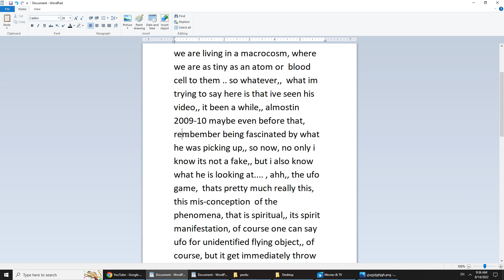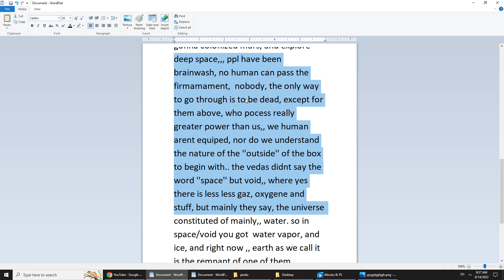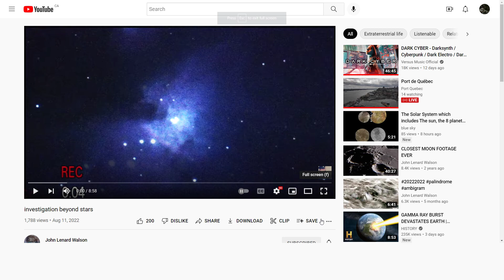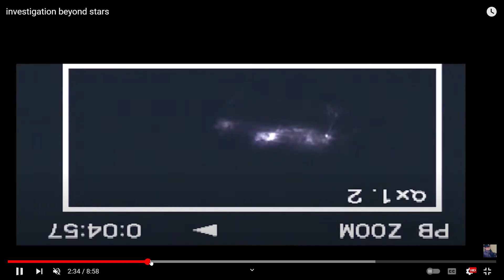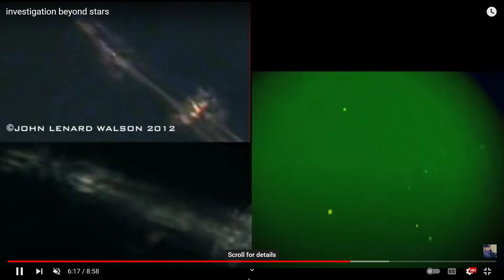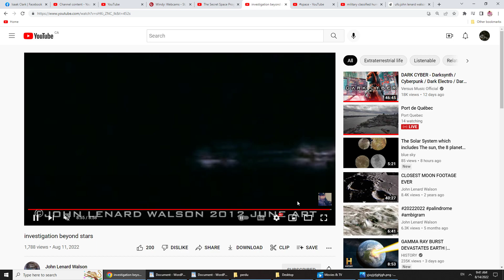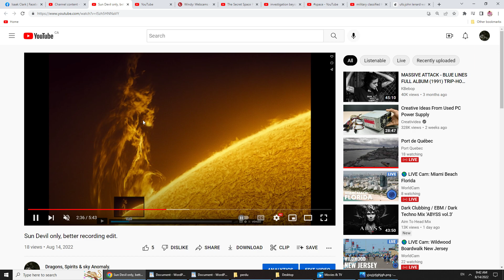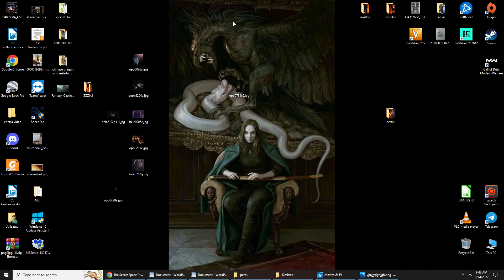Another secret reveal,.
Open ur eyes, toss your ego away and listen up.🧙‍♂️🧝‍♀️what they thing is a spaceship is simply the skull, the head,, it sees it like it was a radiography. And on top of that, guess on what i stumble at 6:18 ? oh yes, just that, samething as the sun devil video, how coincidence...sight .. 🦉👁 with that on top of it all, it is proof that what ive recorded on the sun is the same thing that walson is filming in his telescope.. and here you go,, in case someone would doubt about what i was saying about Satan. Heres a canto from Dantes inferno a divine comedy, as to what happen when satan slams in earth. '' As Dante and Virgil reach the center of the earth and finish climbing down Satan’s shaggy flank, they emerge on the “picciola spera” (Inf. 34.116)1 which forms the reverse side of Judecca, part of the pit at the bottom of hell. At this point in the Commedia, Virgil describes Lucifer’s fall in one of the poem’s most magnificent passages of imaginative invention. In Dante’s conception, as Satan plummeted to earth, the lands of the southern hemisphere rushed to the north. In addition, material within the center of the earth, in a similar revulsion from the source of all evil, was ejected into the southern hemisphere to form the mountain of purgatory, the void being left by Satan’s impact forming the cavern of hell. Thus, by a very satisfying irony, Satan’s act of rebellion resulted in the formation not only of a pathway by which erring humanity could hope to re-ascend to God, but also of the dungeon in which the devil and all his followers were to be forever punished.''